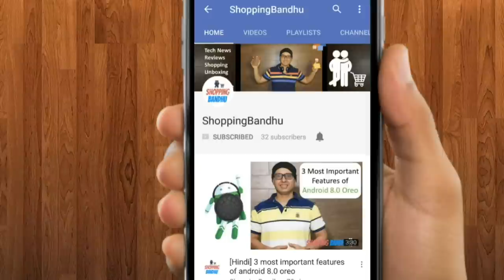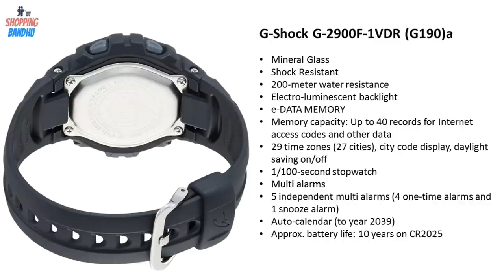Top 5 Inexpensive G-SHOCK watches | 5 किफायती G-SHOCK घड़ियाँ. (Hindi)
This video talks about top 5 inexpensive g-shock watches.

Iss video mein main aapko 5 kifaiti g-shock ghadiyon ke baare mein batonga.

5 किफायती  gshock घड़ियाँ  -

Buying Links -

G-Shock DW-9052-1VDR (G091)
G-Shock DW-5600E-1VDF (G001): NA
G-Shock G-2900F-1VDR (G190)a
G-Shock AW-590-1ADR (G219)a
G-Shock - G-7900-3DR (G262): NA

***Top-End G-SHOCK Videos ***

About: ShoppingBandhu is a YouTube Channel, where you will find review and information videos for Products, Restaurants and Travel destinations.